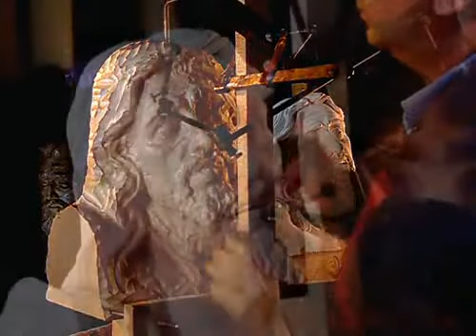Oficios artísticos — Talla en madera